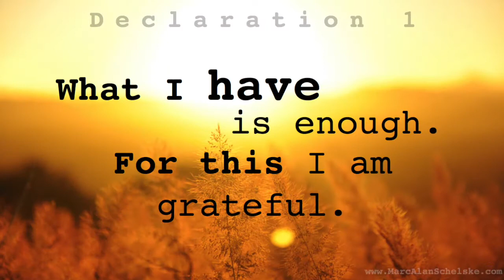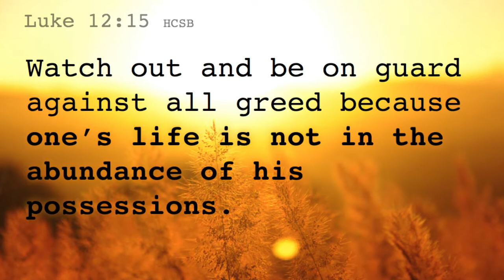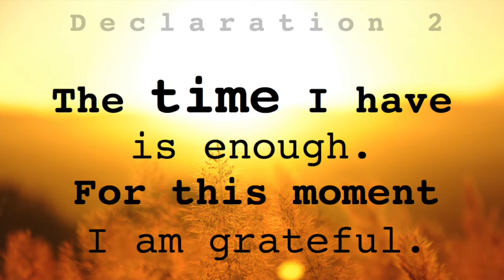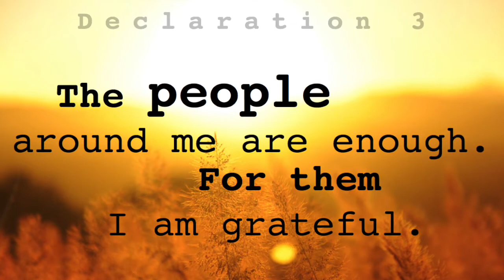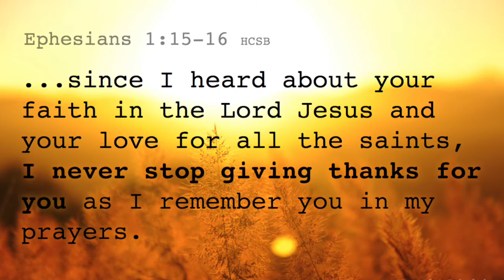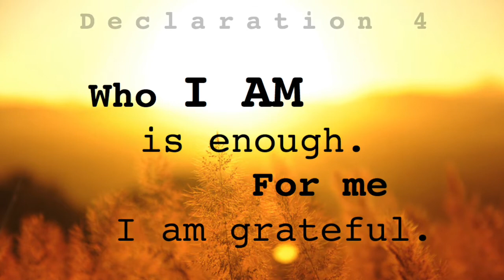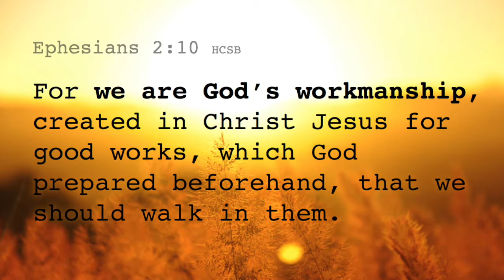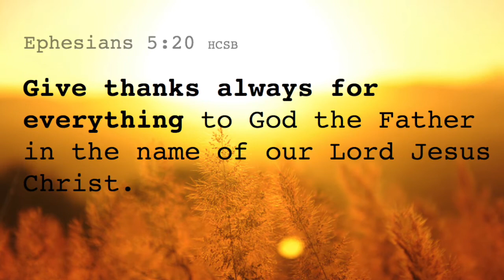5 Declarations of Gratitude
Did you know that gratitude can change your life?  In this short presentation, Marc Alan Schelske presents 5 declarations we can make that take gratitude into the deep places of our lives.

This was filmed at Bridge City Community Church where Marc is a teaching elder.